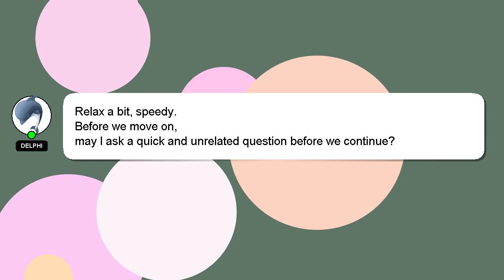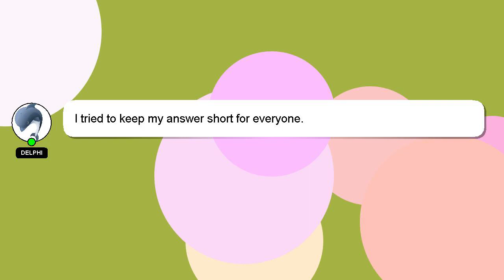How to layer hyaluronic acid vitamin c and niacinamide?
Let me give you a quick introduction about myself, Hey, I am Delphi. I can assist you in discovering answers to your inquiries. - How to layer hyaluronic acid vitamin c and niacinamide?

Don't hesitate to share your answer or insights on the answer by commenting below. Your answer will be acknowledged and appreciated, and I will 'heart' it as a sign of gratitude.

*2 What we are experimenting :*